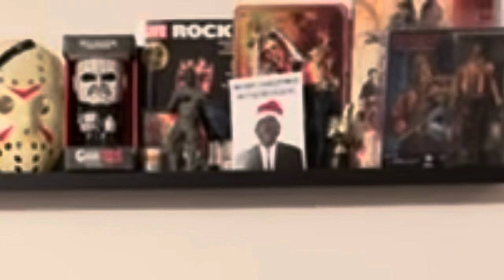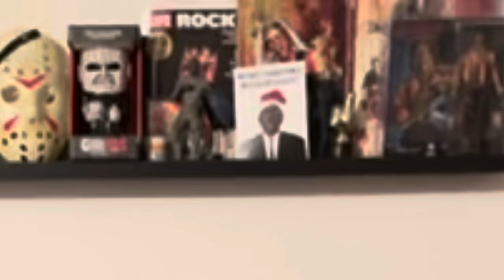I Know Nobody Is Gonna Watch This